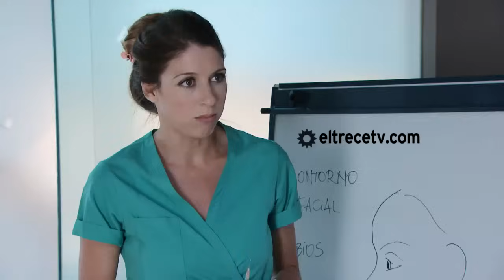Guapas - Capítulo 7: "Los testigos"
"Los testigos"
En este capítulo, Laura y Pablo vuelven a estar juntos. Luego de enterarse que está embarazada,  Laura (Macedo) fue en búsqueda del hombre que estuvo con ella desde el principio y que es el padre de la criatura que lleva en su vientre.